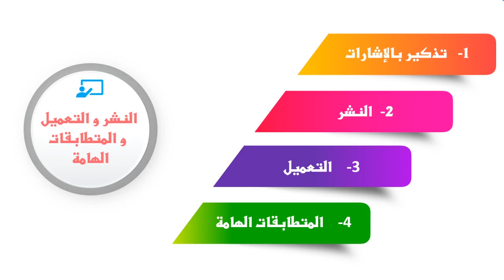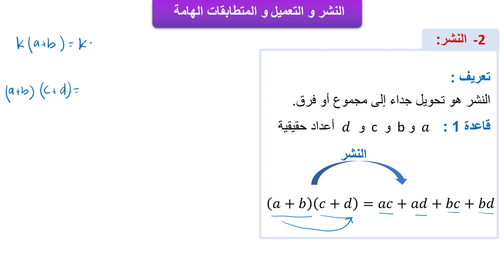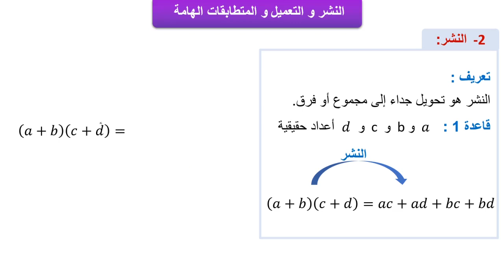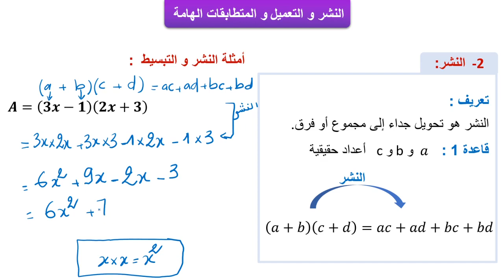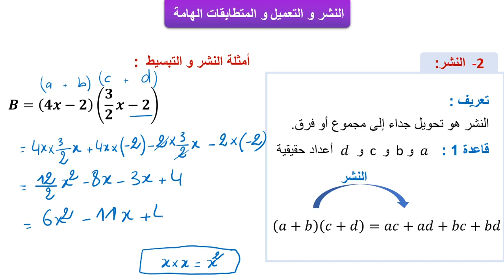النشر و التعميل و المتطابقات الهامة ◄ الجزء 2 : النشر► الرياضيات الثالثة ثانوي إعدادي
في هذا الفيديو سوف نشرح الجزء 2 : النشر من درس النشر و التعميل و المتطابقات الهامة.
النشر والتعميل و المتطابقات الهامة هو أول درس في مادة الرياضيات للسنة الثالثة ثانوي إعداديالدورة الأولى ويعد من أهم الدروس.

الدروس كاملة + تمارين + فروض